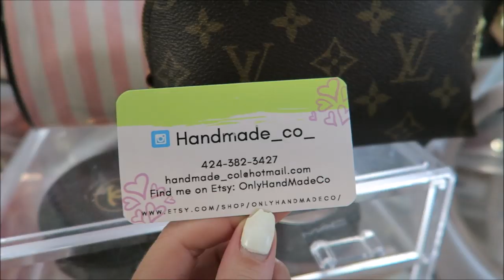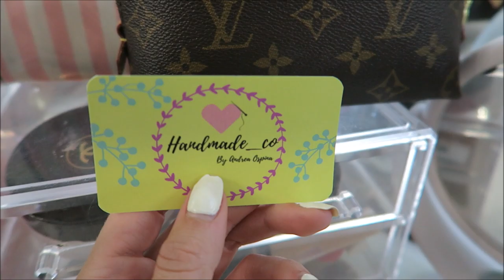Weekend Getaway VLOG| Facial, French Cafe, Birthday Weekend, New Swimsuits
Hi, my Angels!♥ Spend the weekend with me! My Nana's birthday weekend at the pool, getting a facial and eating at a cute little french cafe.
SWIMSUITS
Alexandria Robinson
Madisonville, TX
77864